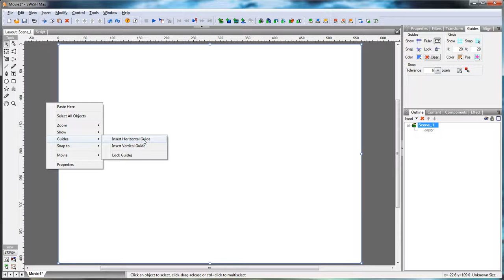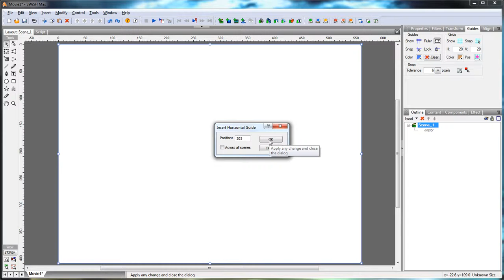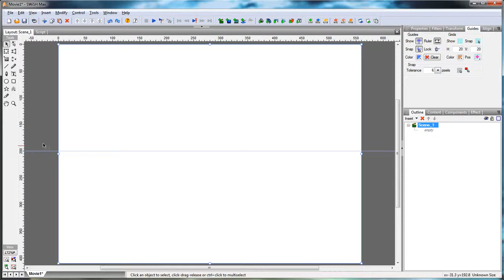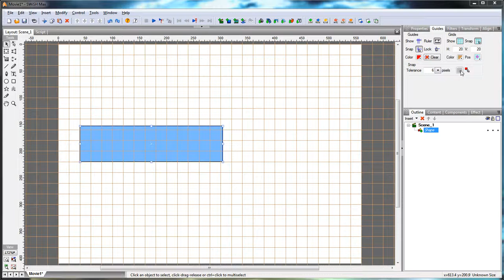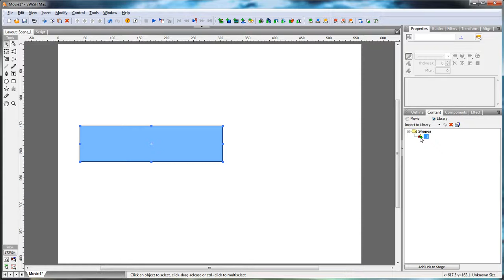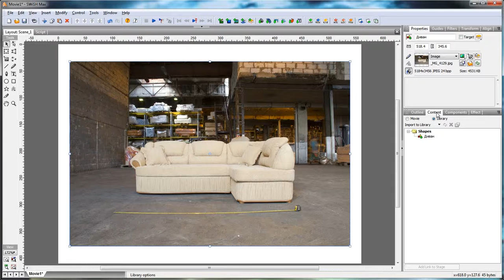Magic Flash 1 10